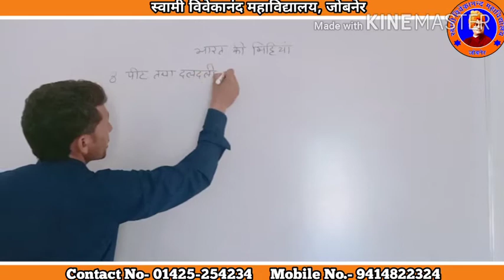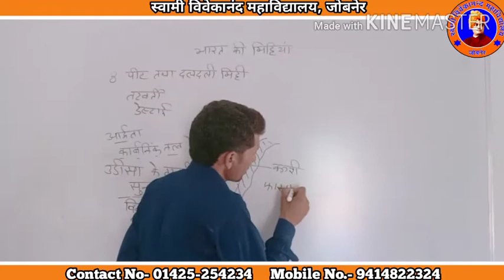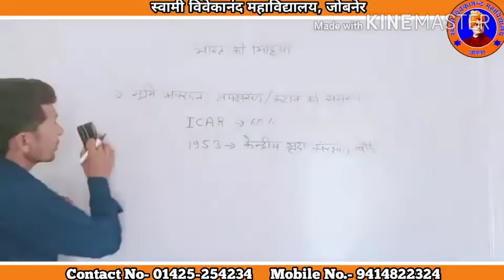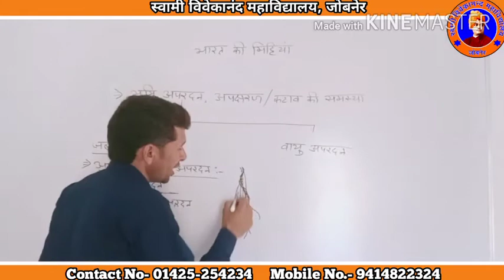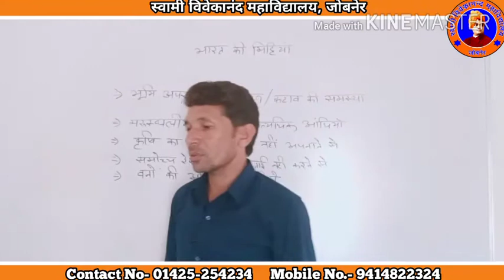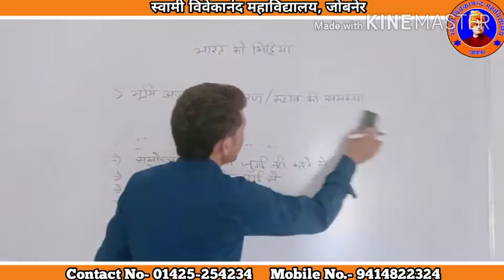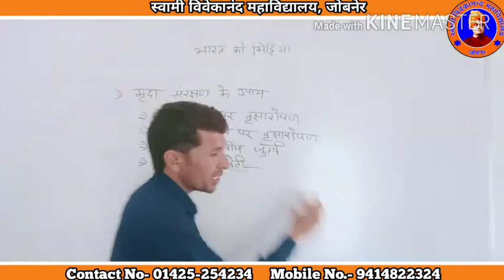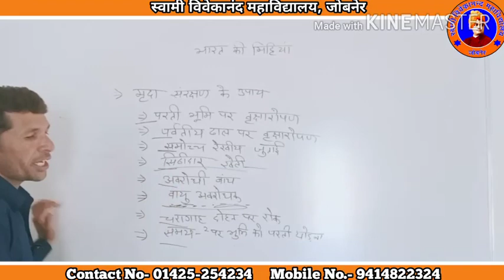मृदा अपरदन समस्‍या, मृदा संरक्षण (भारत का भूगोल) (indian geography)Hindi Lecture SVM Jobner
Video Lecture on मृदा अपरदन समस्‍या, मृदा संरक्षण (भारत का भूगोल) (indian geography) in Hindi for UG Geography  students at SVM Jobner by proff. Dr. Ram Singh Disania sir.

Swami Vivekanand Mahavidalaya Jobner(SVM Jobner) is a quality educational institute situated in the heart of Jobner Town. We are one of the first institute which started functioning in the town with aim to provide quality education to the local students and most importantly to the women. With the aim of “Women Empowerment” and “proper higher education” we started in 2004. At SVM, we are proud of our students who have done par excellence in getting jobs especially in government jobs(in central government and various state governments) and we are determined to help maximum students to get their dream job.For admission query for BA and BSC courses, Contact at:Swami Vivekanand Mahavidalaya,Renwal Road Jobner 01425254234